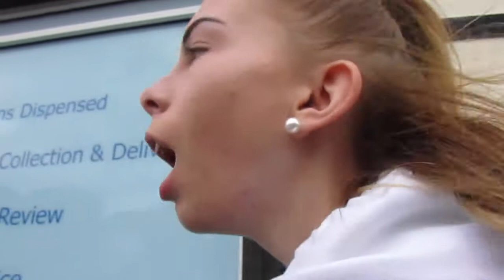Carving Pumpkins with Skye | katieyng